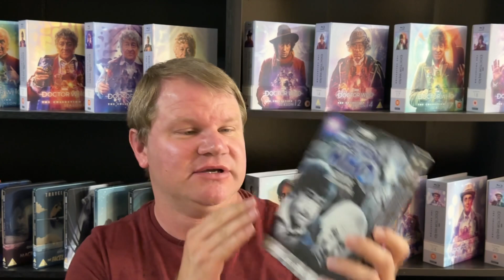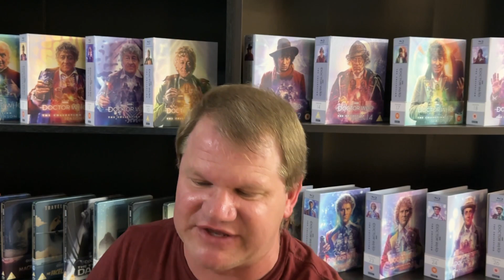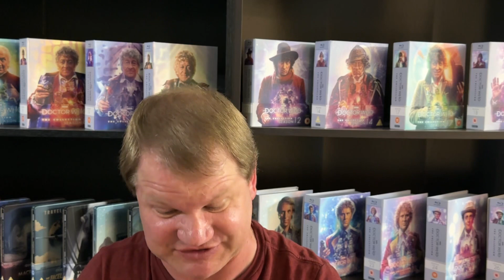Doctor Who: The Space Pirates Surviving Episode 2 Review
I want say thanks to all of my Patrons, Stephen Crane, Trevor Hicks, Alice Collins, JLBWHO, Dr. Finn Perkins, Unknown_DontTrustNumbers,  Thomas Simpson, The Flyattractor, and Colin Coney.  I really appreciate their support.

Prowl 1701
USA